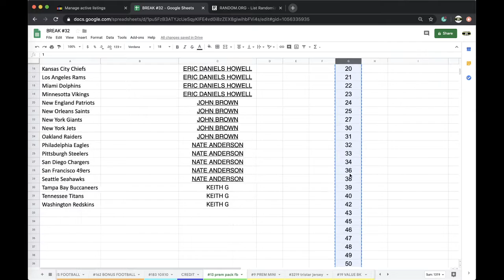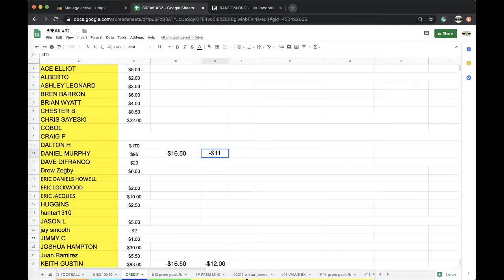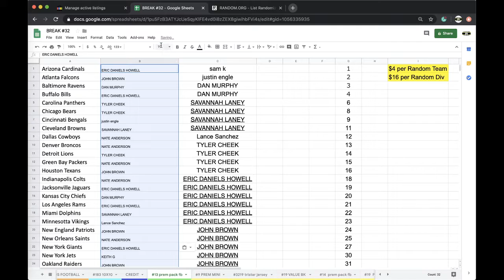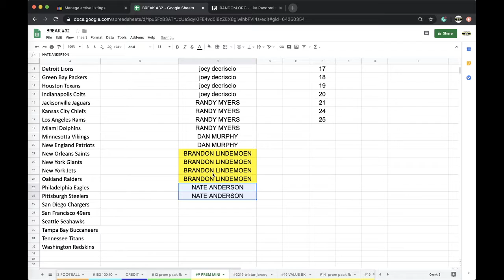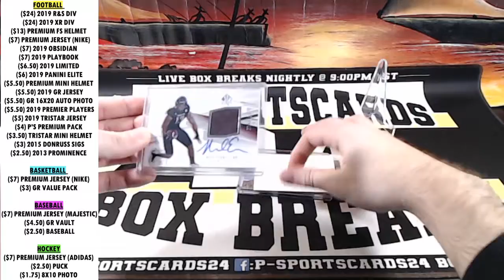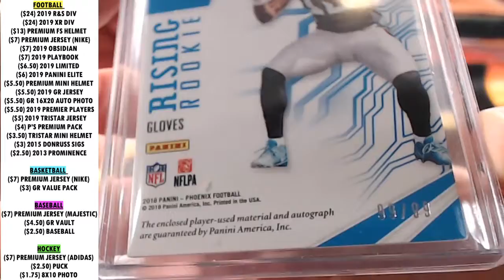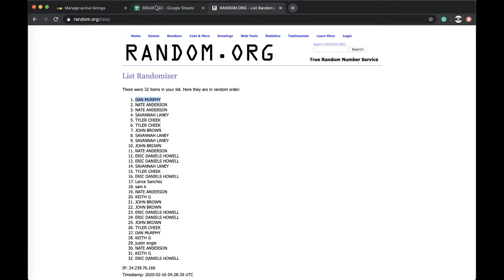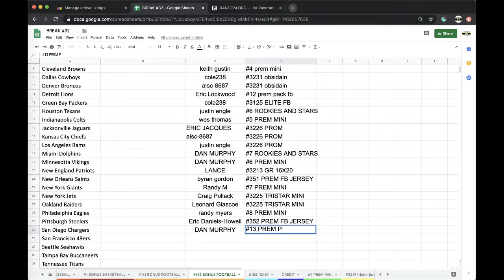BREAK #13 | 2020 P-SPORTSCARDS24'S PREMIUM FOOTBALL CARDS PACK LIVE BOX BREAK